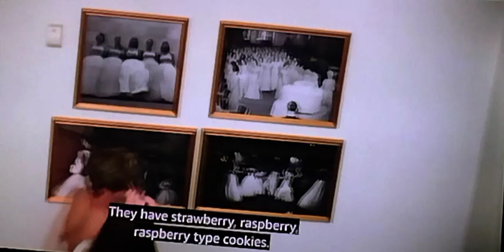TSITP 1x02-Jere escorts Belly- I miss this Jeremiah.